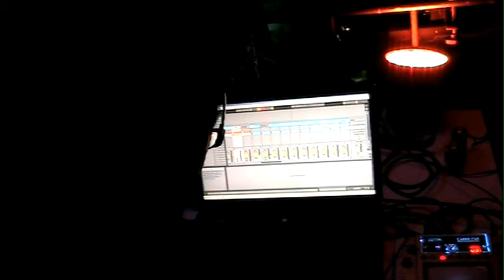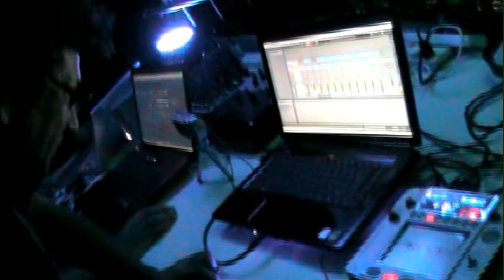Dream Jazz - My Funny Valentine.mov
My Funny Valentine ( Rodgers & Hart )

Ova Brizuela - Arte Sonoro
Federico Gaumet - Arte Sonoro
Gabriela Beltramino - Voz
Pablo Sosa Caba - Arte Visual

Córdoba 2010